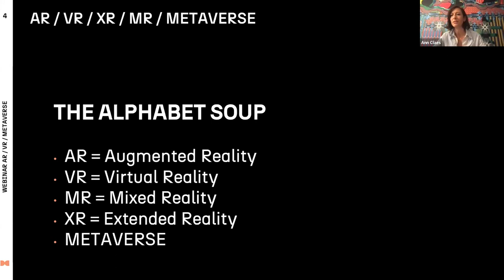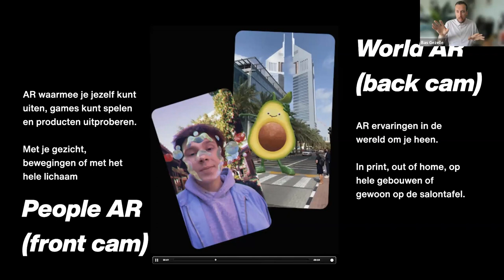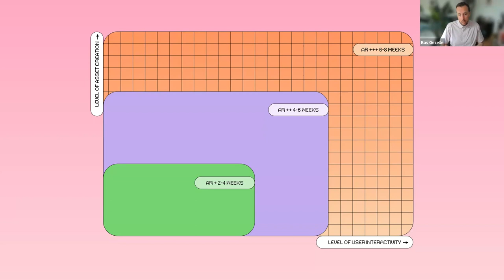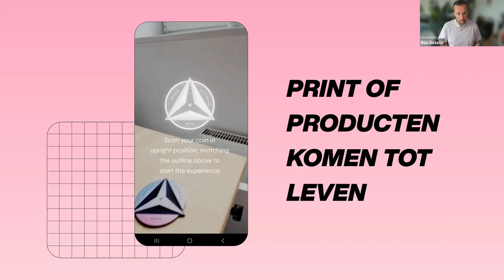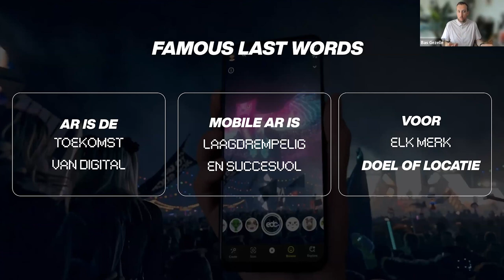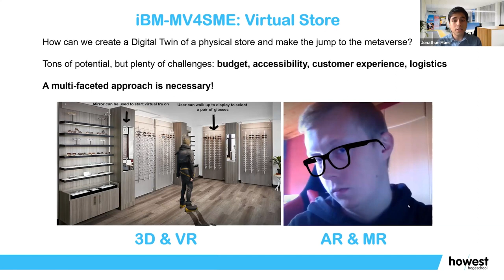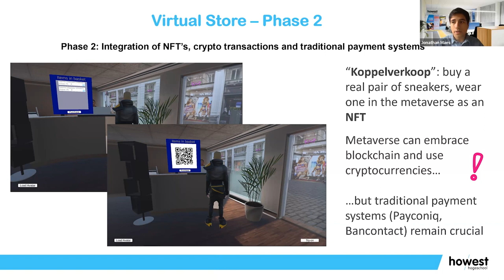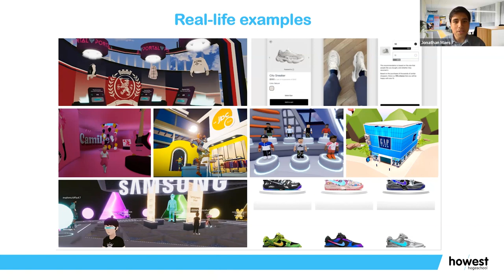Webinar: AR en metaverse voor mode en design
Tijdens dit webinar gaan we dieper in op de technologieën Augmented Reality (AR) met PLAYAR en metaverse met Howest. We tonen de mogelijke invloed en opportuniteiten voor de mode- en designsector aan de hand van concrete voorbeelden. Na een algemene introductie van de technologieën an sich laten we ervaringsdeskundigen aan het woord die ook toelichten wat het zakelijk potentieel is per toepassing, met een sterke focus op beleving en retail.

Bas Gezelle is een van de eigenaren en strategy lead van AR agency PLAYAR. Zij ontwikkelen augmented reality experiences voor merken op alle social media platformen en op het web. Van winkels die een immersive ervaring krijgen, het passen van virtual fashion tot andere producten die virtueel tot leven komen.

Valorisatiemanager Digitale Transformatie Kurt Callewaert en onderzoeksmanager Security & Privacy Shane Deconinck lichten de initiatieven en ambities van Howest binnen Web3 en metaverse toe.

Daarna neemt onderzoeker en business consultant Jonathan Maes jullie mee doorheen het immense potentieel van de metaverse aan de hand van een real life use case. Met zijn academische achtergrond in marktonderzoek en nieuwe businessmodellen en zijn ervaring als IT-consultant mag je een boeiende en inspirerende sessie verwachten.